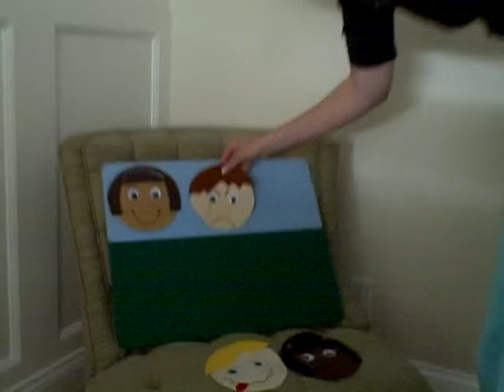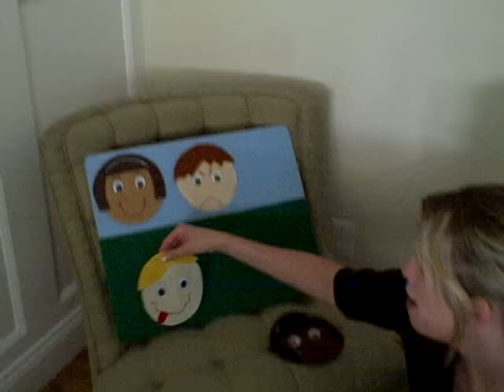If You are Happy And You Know It (Felt Board) Children Music & Songs.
If You are Happy And You Know It with a felt board. Children Music & Songs